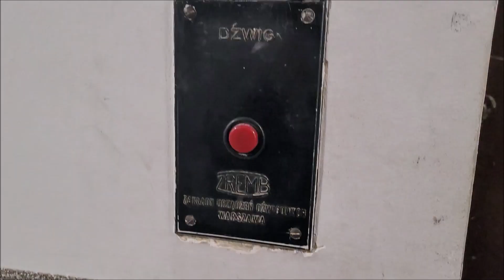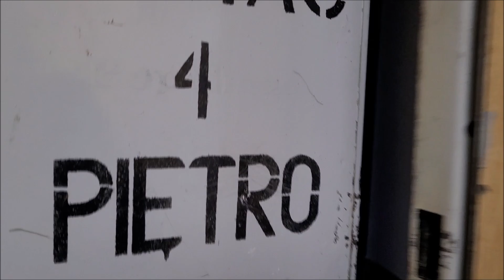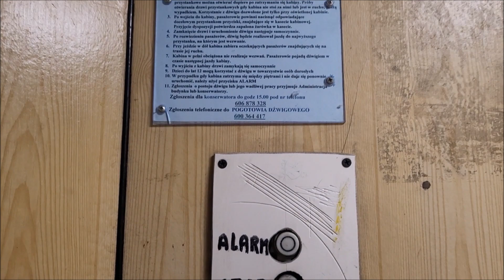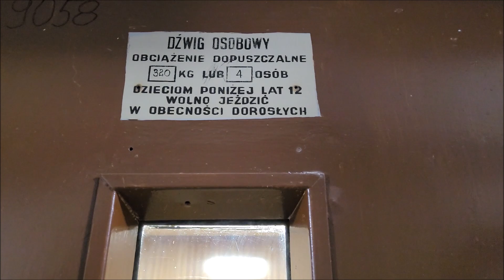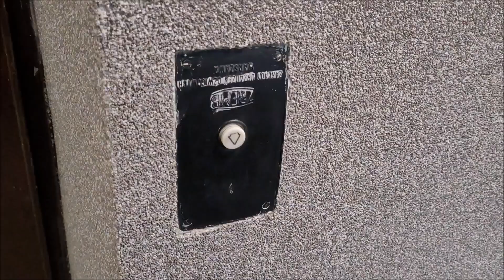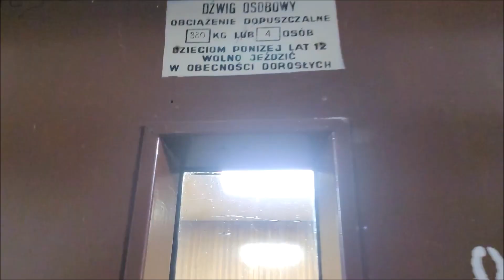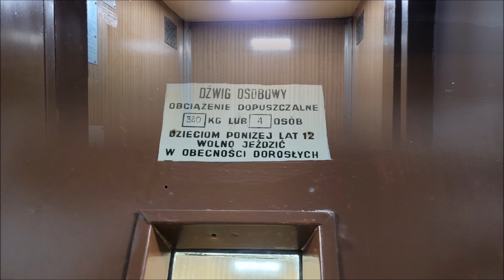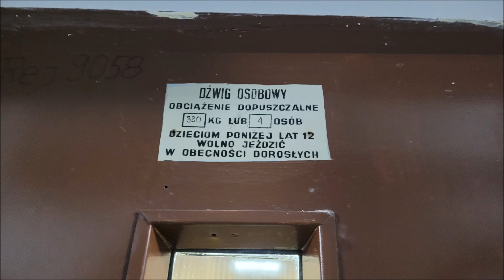2x Oryginalny ZREMB "Osiedlowy" - prz. z odważnika @Jagiellońska 34-34a, Katowice || Śródmieście.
Kolejne znalezisko z Katowic, tym razem odwiedzamy dwuklatkowy, zaledwie czteropiętrowy blok na rogu ulic Jagiellońskiej i Reymonta, mimo tak niskiej wysokości postanowiono w nim zamontować windy, oryginalnie były to jednobiegowe tradycje, jednak na początku lat 80 tych postanowiono je przerobić na licencje, jednak nie tak radykalnie jak to zwykle miało miejsce, w obu dźwigach pozostawiono oryginalną przeciwwagę czego zwykle nie robiono (stąd tak niski udźwig wind, mimo zwykłych kabin), dodatkowo w drugiej klatce postanowiono pozostawić oryginalną kabinę, i jedynie przerobić podłogę oraz usunąć drzwi szybowe. Druga winda posiada już zwyczajną popularną w tamtych czasach tzw. "ośmiokątną".

Dane dźwigów:
Udźwig: 4 osób / 320 kg
Rok produkcji oryginalnych dźwigów: 1960
Rok produkcji: 198x
Typ wind: Osobowa
Sterowanie: Zbiorcze w dół
Dźwigi konserwuje firma Windom